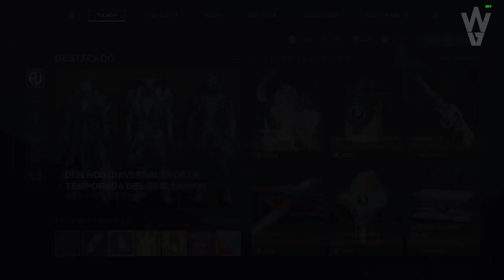CÓMO ALMACENAR LUMEN Y HACERTE RICO! | Destiny 2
💠CORRE! HAZ TODO ESTO ANTES DE TEMPORADA 14! GUÍA COMPLETA PARA PREPARARSE y TRUCOS! | Destiny 2🔥🔥

2️⃣Compartir la historia del sorteo fijada en la bio

► ¡Sígueme!
• Accesorios Gaming 10% dto. Código wildgamer

► Comunidad de PS4: TheWildGamers
► Videos que pueden interesarte:
• INFO TEMPORADA 14! EXPLOIT DE HITOS GRATIS! GLITCH DE PESADA INFINITA! SIMBIONTES y MÁS! | Destiny 2
• EL RETORNO DE RASPUTIN EXO! PLAN SECRETO EN LA CRIPTA! PELEA CON CLOVIS y MÁS! | Destiny 2
• TEMPORADA SIMBIONTE! BUNGIE FILTRA EL NUEVO NOMBRE! MITHRAX! DRAMA EN LA COMUNIDAD y MÁS! Destiny 2

💠MI PC:
• CPU: AMD Ryzen 7 5800X 3.8 GHz 8-Core Processor
• GPU/ Gráfica: Gigabyte GeForce RTX 3060 12 GB
• PLACA BASE: Asus ROG STRIX B550-F GAMING (WI-FI) ATX AM4
• CPU Cooler: Corsair H100i RGB PLATINUM 75 CFM
• Memoria RAM: Corsair Vengeance RGB Pro 32 GB DDR4-3200 CL16
• ALMACENAMIENTO: Samsung 970 Evo Plus 1 TB M.2-2280 NVME
• TORRE: Corsair iCUE 465X RGB ATX
• FUENTE: Corsair 850 W